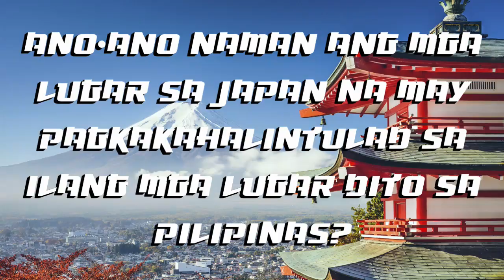GPS Podcast | Japan, Japan, Dito sa'ming Bayan: Fire and Ice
"JAPAN, JAPAN, DITO SA'MING BAYAN"
EPISODE 106 | Fire and Ice

Mayon Volcano and Mount Fuji are famous volcanoes in the Philippines and Japan, respectively. But did you know that they were now called "the sisterhood of fire and ice"? How?